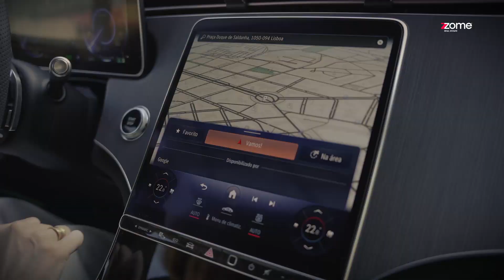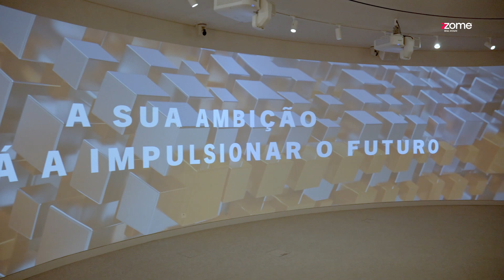Mudamos Vidas, Juntos! #7 – com Francisco Barbeira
Edifício Monumental, Praça do Saldanha, Lisboa. É aqui a casa do BPI All in One, um espaço “onde o humano e o tecnológico se confundem”, garantindo uma experiência bancária imersiva e inovadora. Este é também o local escolhido para o sétimo episódio do podcast “Mudamos Vidas, Juntos!”, onde tivemos o prazer de conversar com Francisco Barbeira, um dos administradores do Banco BPI e o responsável pela transformação digital da instituição! 🌐

Dedicada a temas tão diversos como a importância de um sorriso, as características fulcrais da liderança, ou ainda a revolução da blockchain e das criptomoedas, encontramos nesta conversa uma ideia comum, embutida em todas estas dimensões: a inovação tecnológica como meio de construir um futuro melhor e mais humanizado para todos! 🙌